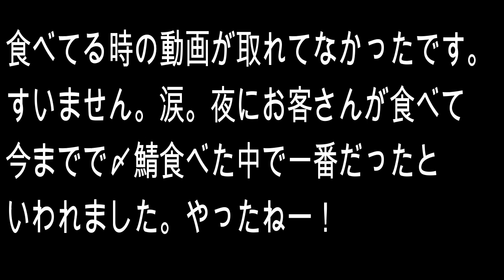食卓でプロの味 〆鯖の作り方 鯖の買い方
食卓でプロの味　〆鯖の作り方　鯖の買い方です。お寿司屋さんで食べてる〆鯖と同じか、それ以上に美味しい〆サバの作り方です。どうしたら美味しい〆サバができるのか、どんな鯖を買ったらいいのか？
お教えしましょう。ほかの動画ではけして教えない秘密を！

①サバは新鮮なもので！

②必ず養殖の鯖を購入！
一般開放してる市場で購入するか、魚屋さんに頼みましょう。

③塩はケチらず、１時間します。

④酢は昆布を入れ５分〆ます。

さあー極上の〆鯖をご賞味あれ！